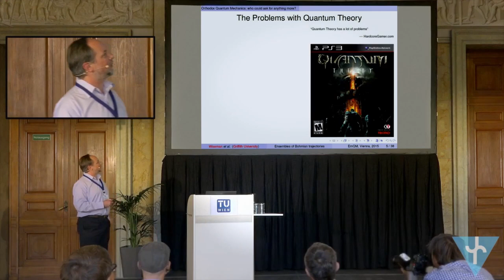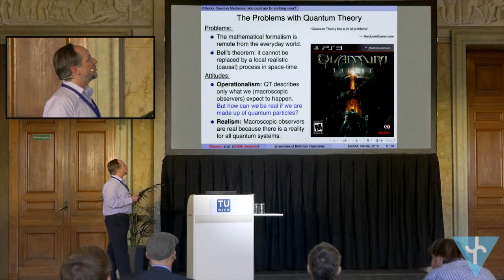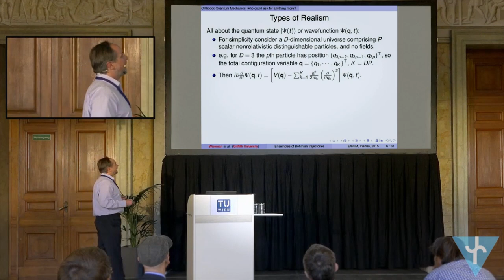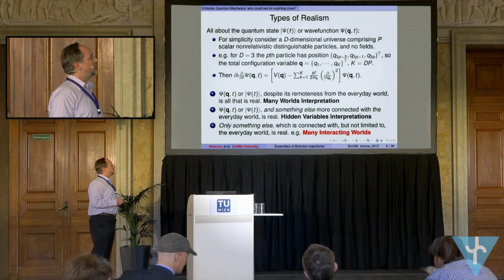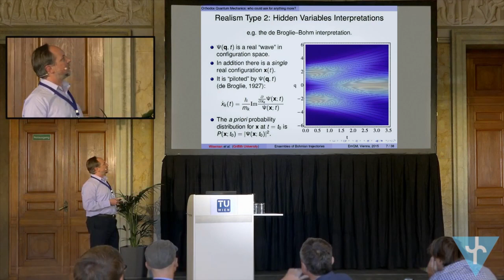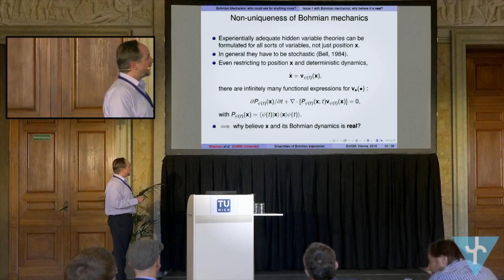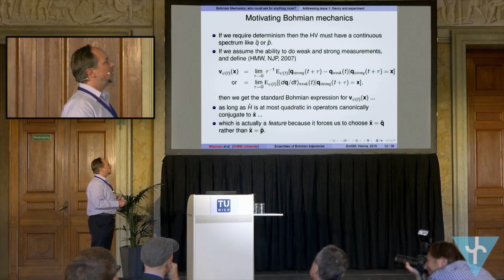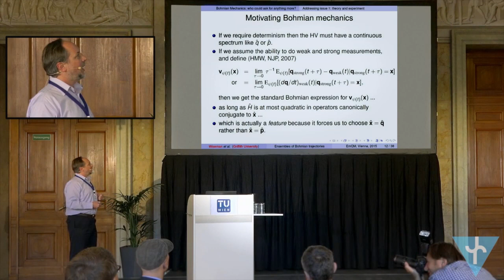Howard Wiseman Ensembles of Bohmian trajectories Real, Surreal, and Hyper real 1 of 3